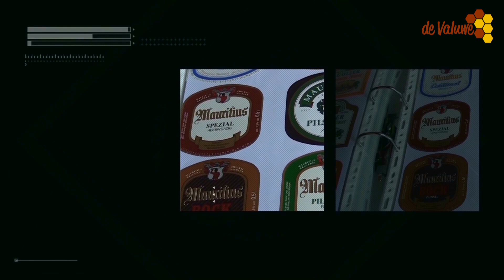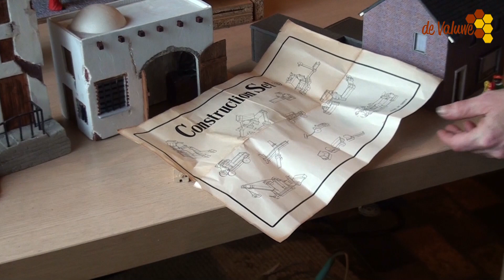'' De Verzamelaar '' Frank van Maasacker